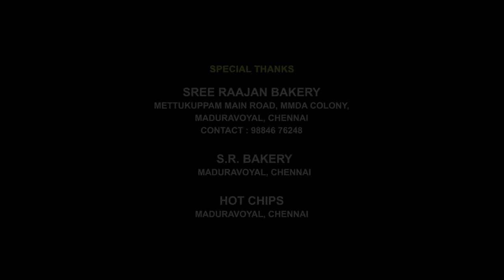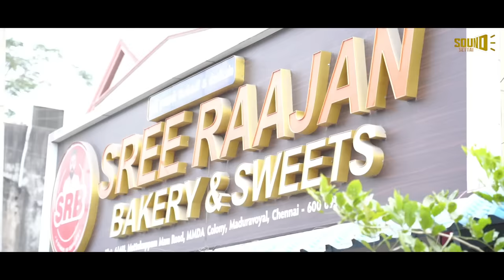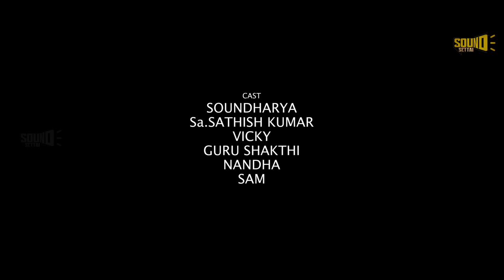Bakery Settaigal | SOUND SETTAI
Script & Direction - Abinesh
Cinematography - Sadham Hussain
Editing, Poster design & Sfx  - Sitharth
Original Background Score - Shogun Babu
Dubbing Studio - UT Entertainment
Vocals - Hariharan Marimuthu
Cast - Soundharya, Sa.Sathish kumar, Vicky, Nandha, Guru shakthi, Sam,

Direction - Abinesh

Cinematography - Sadham Hussain

Vocals - Hariharan Marimuthu

Cast

Soundharya

Sa Sathish kumar

Jai

Guru shakthi

 / _guru_shakthi

Gowtham

Vicky

Nandha